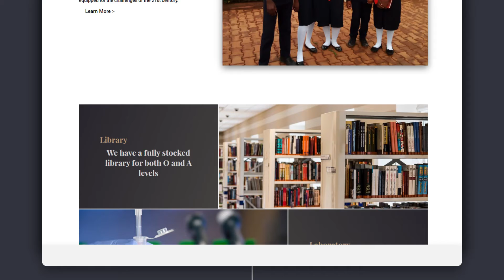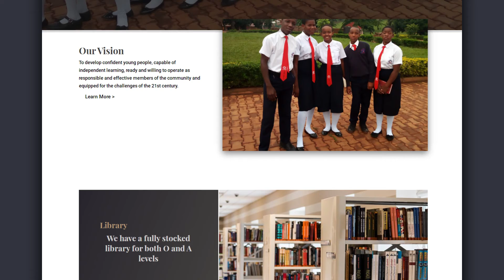Impact Presentation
A Preview of the school Website